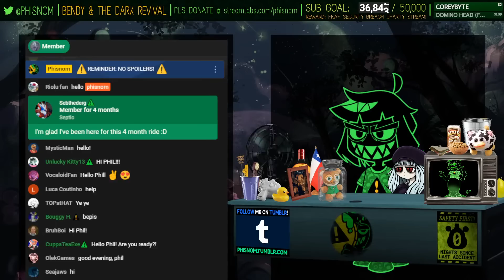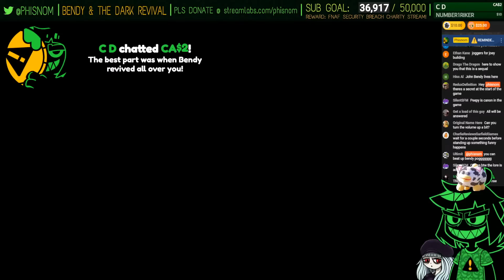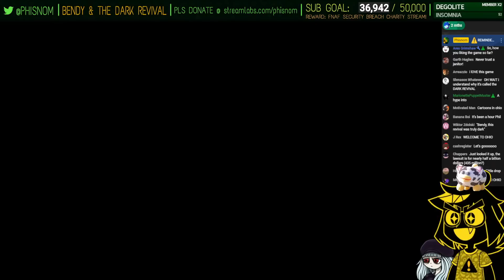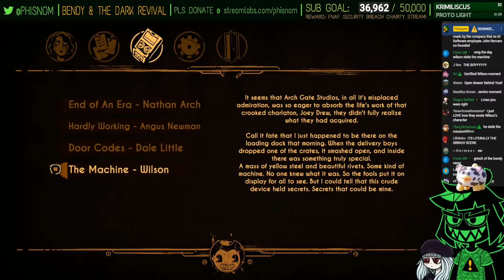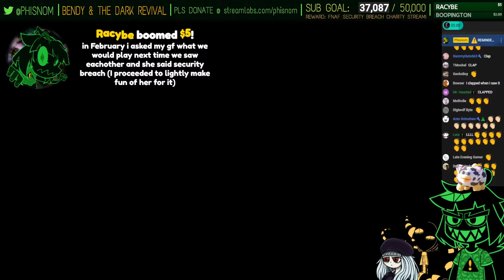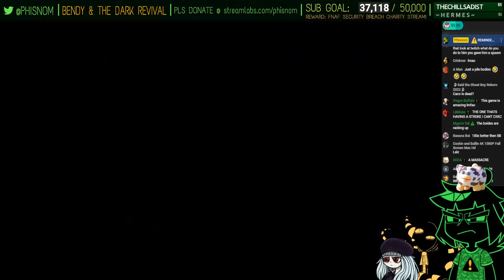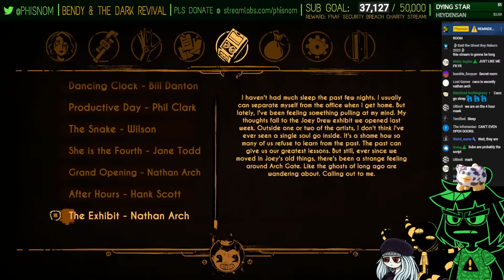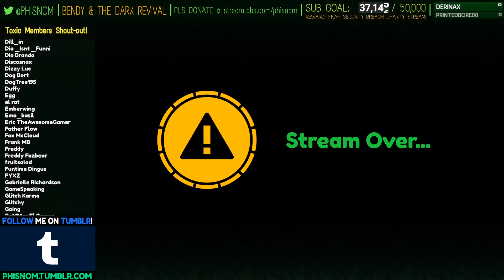PLAYING BENDY'S NEW GAME FOR VIEWS [Bendy and the Dark Revival]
CONSUME PRODUCT.
˃ 🚩STREAM RULES:
1. Don't spam, insult other viewers or deliberately try to be annoying.
2. Focus on the topic of the stream, try to not bring up other unrelated things.
3. USE ENGLISH ON CHAT! Other languages are harder to keep up with for mods.
4. NO SPOILERS. Especially for story-rich games or blind playthroughs.
5. NO BACKSEATING. (Unless asked for)
˃ 📏TIMESTAMPS:
00:00 - INTRO
07:39 - hangout / reading donations
33:38 - preparing the game
40:08 - The Prologue
50:32 - meeting Wilson
52:50 - follow Wilson
57:06 - search for the exhibits
1:01:06 - Audrey is very stupid
1:02:44 - CHAPTER ONE: Drawn to Darkness
1:17:40 - meeting Allison
1:19:38 - get to the upper levels
1:36:13 - getting the Gent pipe
1:53:32 - exploring Animation Alley
2:11:12 - learning to Banish
2:14:40 - exploring Artist Alley
2:23:32 - meeting The Scrimblo Bimblo
2:25:55 - bring me my pictures!
2:32:13 - meeting The Ink Demon
2:33:00 - CHAPTER TWO: The Demon's Domain
2:54:23 - bringing back the pictures
2:59:05 - the storyboard puzzle
3:07:36 - meeting Carly
3:11:07 - exploring Animation Alley
3:17:05 - meeting Porter & learning to Flow
3:20:03 - some backtracking
3:26:41 - employee lockers
3:32:47 - upgrading the pipe
3:36:15 - messing with the AI
3:41:03 - Artist's Rest
4:06:27 - CHAPTER THREE: The Eternal Machine
4:11:54 - taking the elevator
4:13:30 - vs King Widow
4:18:00 - wrapping up
4:27:02 - TO BE CONTINUED